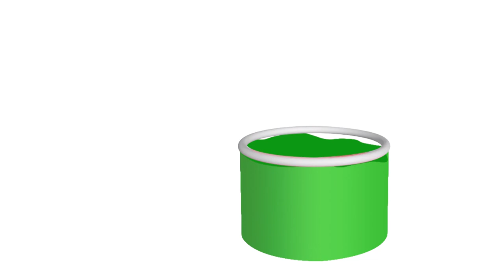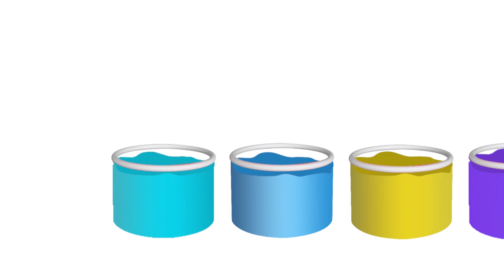Pokemon Family 💖 Pikachu cartoon Funny story with pokemon babie 💖 Pikachu Toys TV (P1)